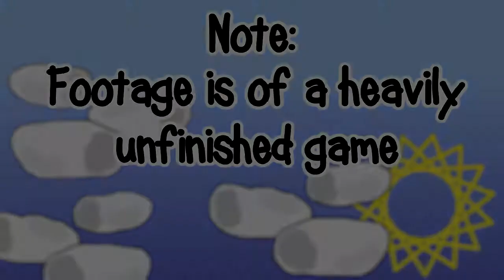“StarTrip” - Dash Item!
I've been messing with Ue4 lately and just made this cool dash move today. I think it's cool anyway lol.

Don't expect much out of this I'm mostly messing around, it's fun though.

Music in the video and jump sound effects not by me.
Music is from Spongebob Squarepants: Supersponge, it's super sweet.

Other sfx by me.